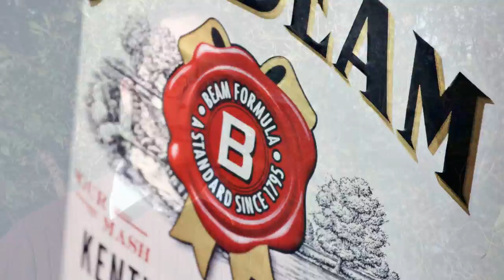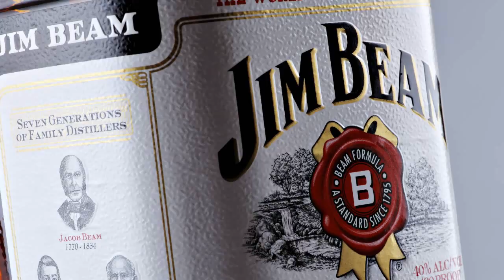Is Suntory's Bid for Beam, Inc. too High?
Suntory's US$16 Billion bid for Beam, Inc. is a high price for a company with two fundamental problems, states Jeremy Cunnington, Senior Alcoholics Drinks Analyst at Euromonitor. Beam has strong brands such as Jim Beam Bourbon and Courvoisier Cognac but a large proportion of its brands are considered low value and do not offer much growth potential. Secondly, the company is too narrowly focused, with two thirds of Beam's volumes concentrated in North America only. These problems, coupled with the high debt that Suntory will be taking on, may leave the company in a weakened state.